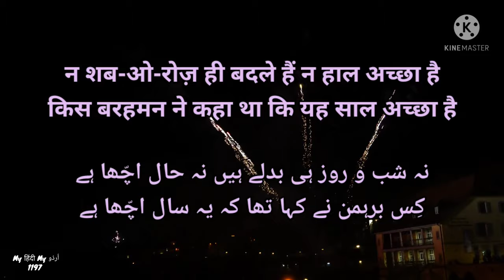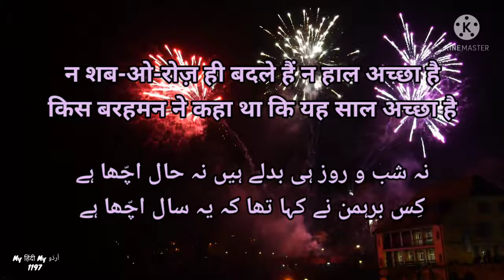New Year Shayari 11, Meanings, उश्शाक़, बुत, फ़ैज़, शबोरोज़, Ghalib, Qateel Shifai, Ahmed Faraz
New Year Shayari 11, Meanings, उश्शाक़, बुत, फ़ैज़, शबोरोज़, Ghalib, Qateel Shifai, Ahmed Faraz, 2020,